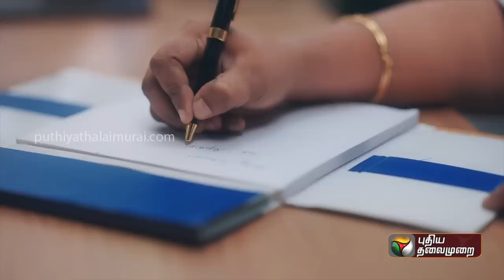Today Headlines | 06 June 23 | தலைப்புச் செய்திகள் | Morning Headlines | Odisha Train Accident | PTT